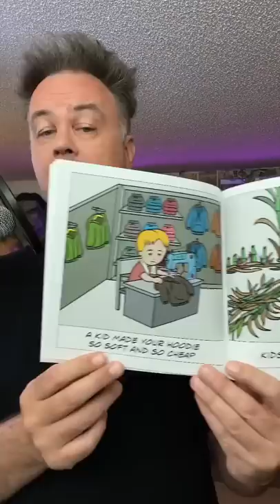Sweat shop kids